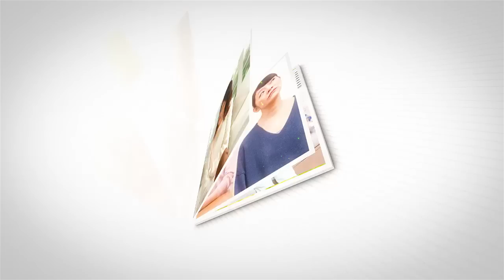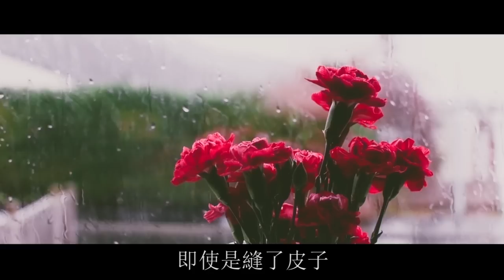“50萬養老錢全給小兒子，兒媳沒資格”婆婆剛說完，隔天就被掃地出門！| 翠花的秘密